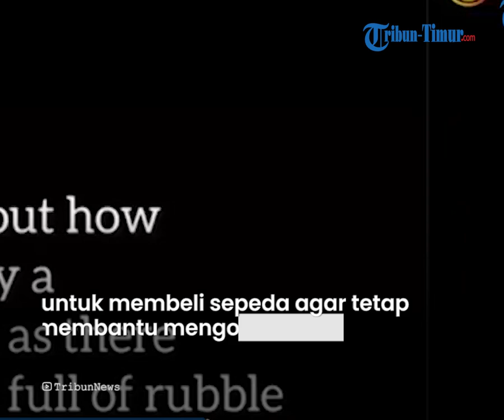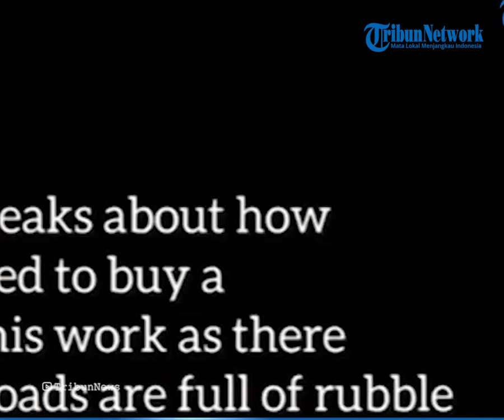Bahan Bakar Ditahan Israel, Dokter di Gaza Terpaksa Keliling Naik Sepeda Tangani Pasien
TRIBUN TIMUR.COM - Di tengah serangan Israel yang tidak henti-henti, stok Bahan Bakar Minyak (BBM) di Gaza menipis sehingga melumpuhkan mobilitas masyarakat, termasuk tim medis.

Seorang dokter Palestina yang menangani korban serangan Israel, Hassan Zain Al-Din mengatakan saat ini tidak ada aksebilitas di Gaza, baik transportasi maupun BBM.

Al-din mengatakan, dia menempuh perjalanan lebih dari sembilan mil, setara dengan 14 kilometer, bolak balik

Saat kehabisan BBM, dia memutuskan untuk membeli sepeda agar tetap bisa membantu mengobati para masyarakat yang membutuhkan pertolongan.

Naskah: Arny
Host: Annisa Husnuzhan
VP: Asriadi
Rica Monica Mahasiswa Magang IAIN Parepare
OP: Multazam